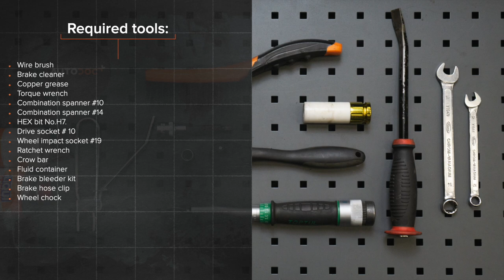Hvordan bytte fremme bremsecaliper der på VW T5 TRANSPORTER Van [AUTODOC-VIDEOLEKSJONER]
Hvordan bytte fremme bremsecaliper / fremme bremseklave på VOLKSWAGEN TRANSPORTER 5 (7HA, 7HH, 7EA, 7EH) 1.9 Van 2003–2009 [AUTODOC-VIDEOLEKSJONER]

0:00 — VOLKSWAGEN TRANSPORTER 5 – bremsecaliper: trinn-for-trinn veiledning til utskifting
0:56 — Fjern hetten til støvmansjetten på føringsstiftene i bremseklaven.
1:49 — Spre bremseklossene.
2:47 — Installer og fikser bremseslangen inn i en ny kaliper.
3:39 — Installer bremsekaliperen og fest den.
4:23 — Koble bremselufter til lufteskruen.